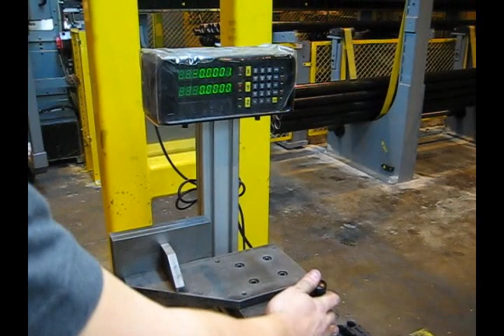Kentucky Gauge MMV - Measuring Machine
Kentucky Gauge MMV measuring machine for tubes and pipes.